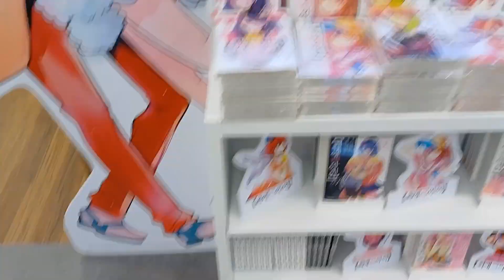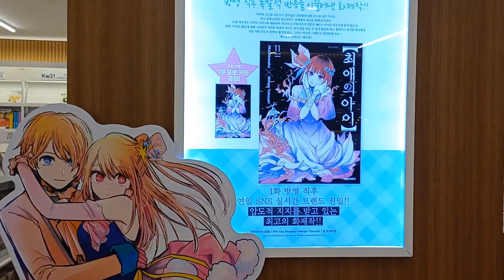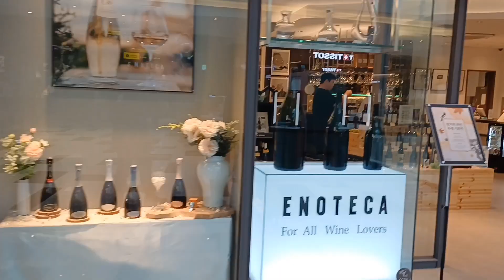First Day out in Korea. Come to the Sinchon area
Hi Everyone:)
Welcome to Himi's Vlog. It's not a big land, but with all of your love and support, we'll turn into a bigggg family soon.

So, just recently, I moved Korea from India as a student with a scholarship & i'll be uploading videos often about student life in Korea & other necessary things.

& help me out to reach my first goal, 2k. 빨리 빨리, 할 수 있는 한 , 빨리 해 😂🥹🫠🥱😆🤭.